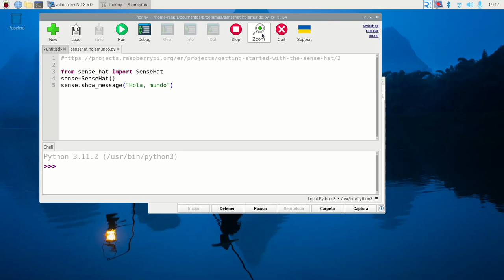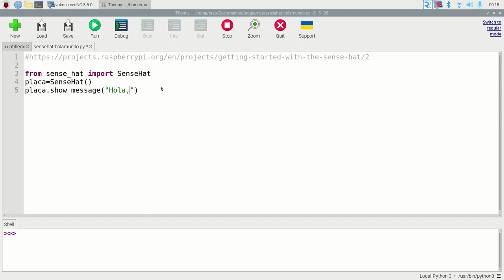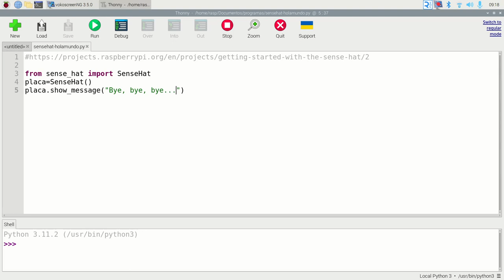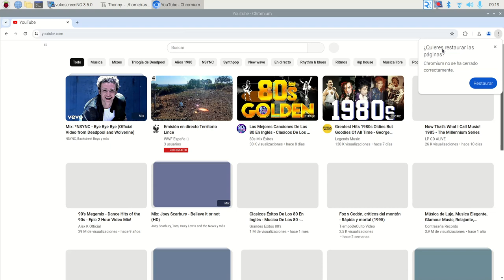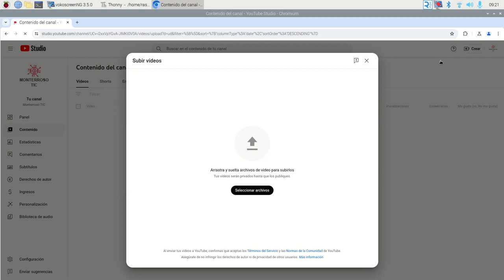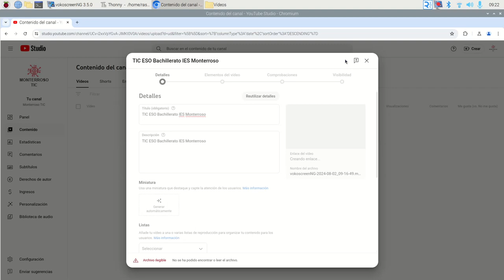SenseHat Texto en pantalla Python Raspberry Pi Fatimars Robótica IES Monterroso